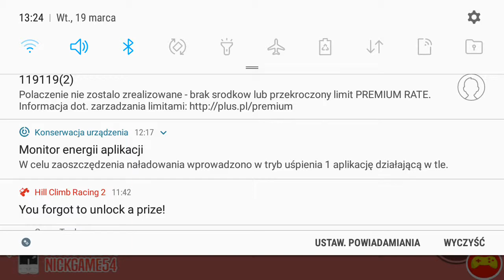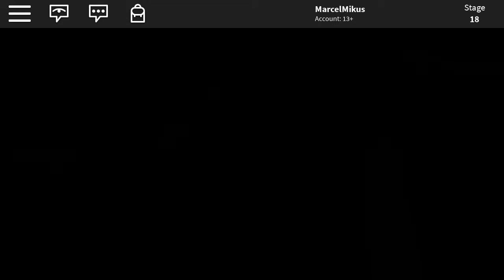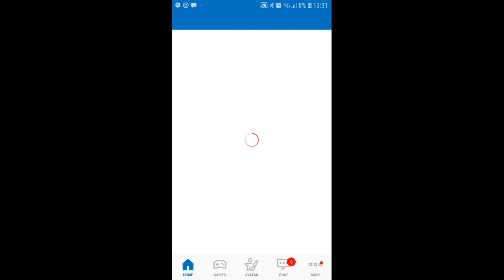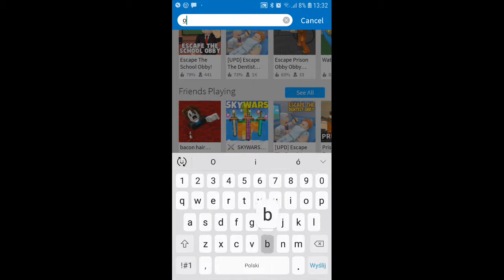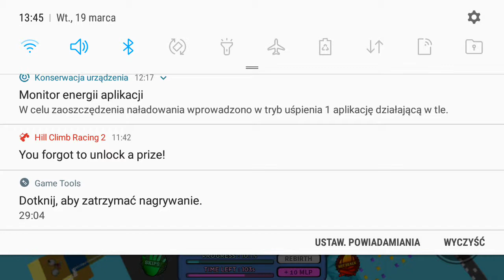Gram w roblox Parkour bez martyny tym razem